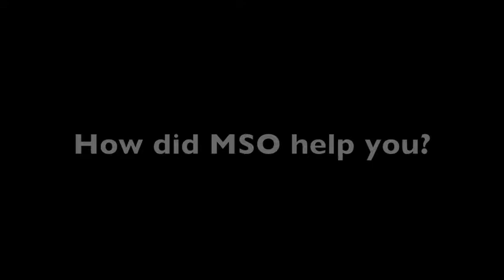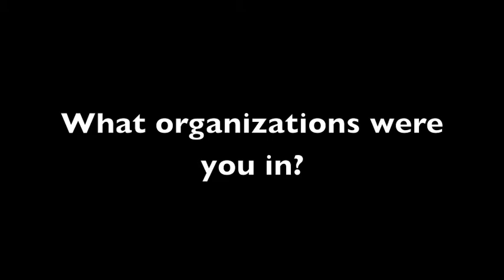MSO Alumni - Christina Truong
Interview with UCO alum Christina Truong. She discusses her previous involvement, and her experience at MSO.